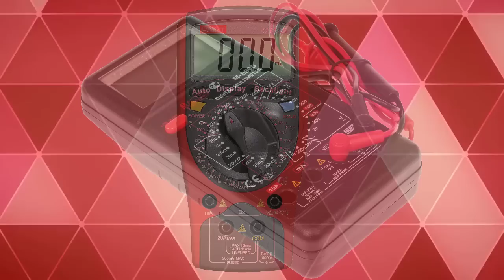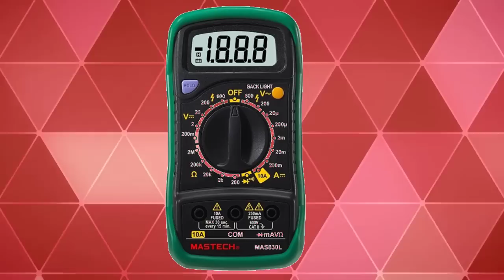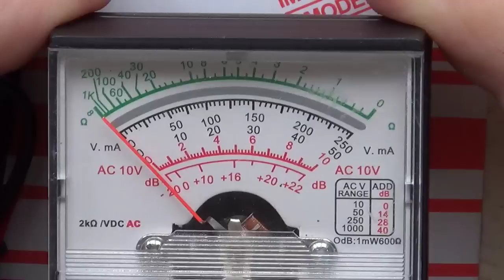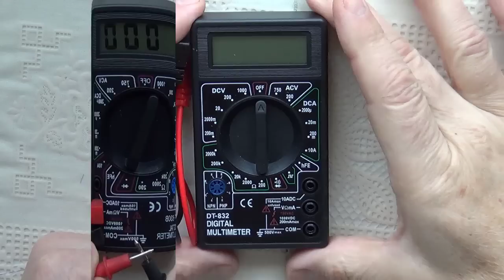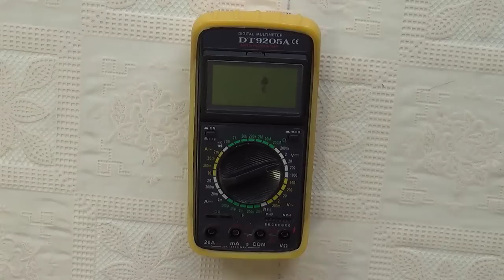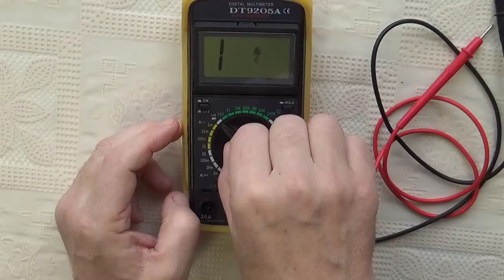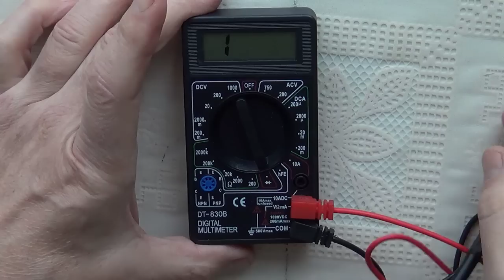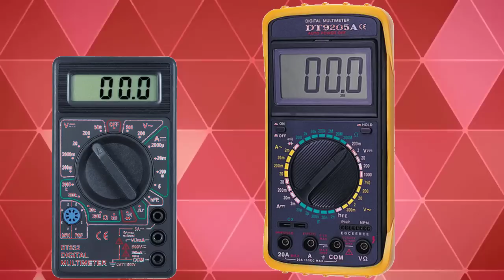Мультиметр для дома. Какой мультиметр выбрать.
В продаже имеется достаточно много различных мультиметров, именуемых в обиходе тестер. Как же разобраться среди этого разнообразия рядовому человеку и как выбрать мультиметр для дома.

‎Кошелек: USDT (TRC20)     TE3GGJvoYEp2Z8nr88V4diY83S44trGkDD
                   BTC (Bitcoin)       1L9xbV4du3it2xXcGMvQsbf1G7dJZS8F17
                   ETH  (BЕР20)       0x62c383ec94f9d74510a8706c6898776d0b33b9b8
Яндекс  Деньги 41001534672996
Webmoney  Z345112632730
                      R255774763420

Видео рассчитано не на спецов в электронике, а на простых людей, которые слышали, что существует прибор, измеряющий напряжение, сопротивление и т.д. Это видео поможет простому человеку выбрать мультиметр для дома.

Журнал «Как сделать всё самому» рассказывает о разных полезных советах, которые пригодятся каждому человеку в его жизни, независимо от пола и возраста. Постараемся рассказать просто о том, как лучше сделать какое-то изделие, как осуществить свой выбор или как лучше поступить в той или иной ситуации. Все предлагаемые советы проверены на собственном опыте.